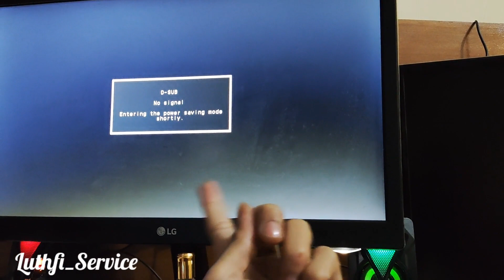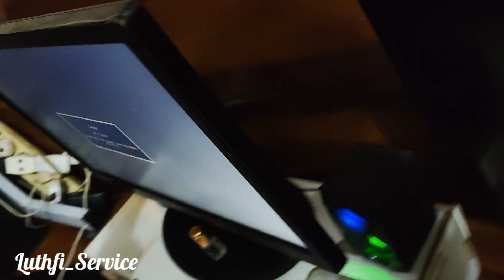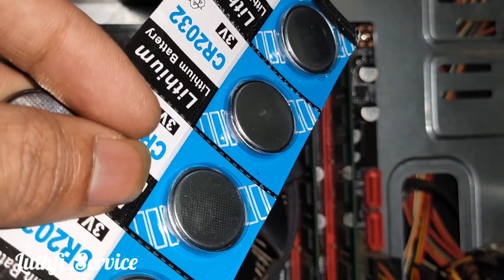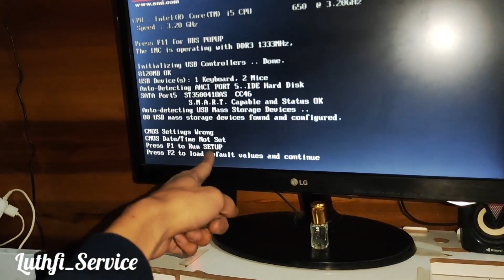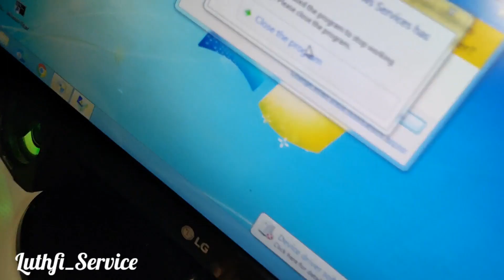Cara Mengatasi Monitor No Signal | CPU nyala tapi Monitor Mati No Signal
selamat datang di channel belajar service
disini kami memberikan sedikit pengalaman pembahasan mengenai Monitor No Signal CPU nyala tapi Monitor No Signal.
judul.

khusus yang baru gabung jangan lupa ya buat support channel ini agar kedepannya dan seterusnya upload nya menjadi lebih semangat.
Terimakasih semoga membantu.
Tag.
Perbaikan CPU,
perbaikan monitor,
perbaikan komputer,
perbaikan monitor no Signal,
monitor mati,
CPU nyala tapi Monitor mati no Signal,
cara atasi monitor mati no Signal,
atasi monitor mati no Signal,
CPU nyala tapi Monitor mati,
service monitor,
service CPU dan monitor,
service monitor no Signal,
terimakasih guys semoga bermanfaat jangan lupa bantu support ya.